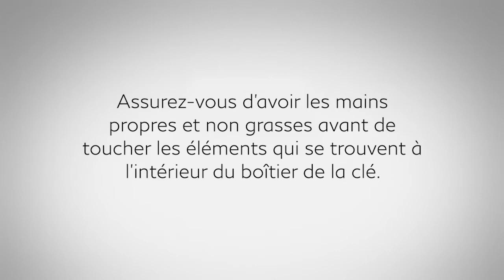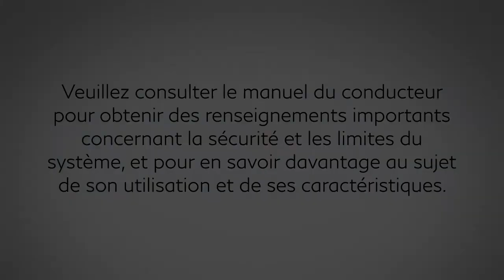2022 INFINITI Q50 - Remplacement de la pile de la clé intelligente